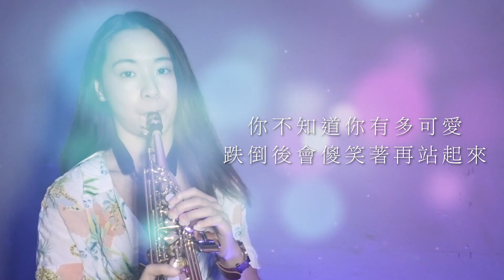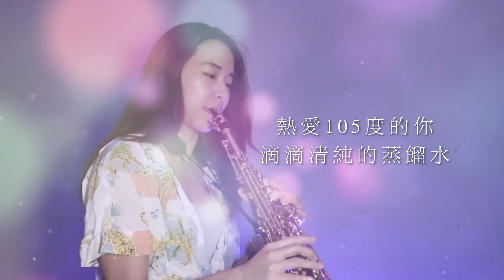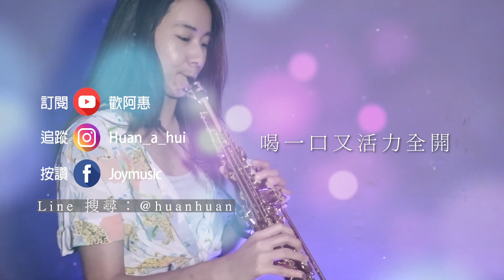《熱愛105°C的你》saxophone cover｜歡歡薩克斯風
又來一首抖音爆紅的神曲！網路上找不到好聽的伴奏
於是徹夜自己做伴奏啊（哭
早上拿樂器出來吹又發現太久沒吹sop漏風了（再哭

Anyway跟風一波！